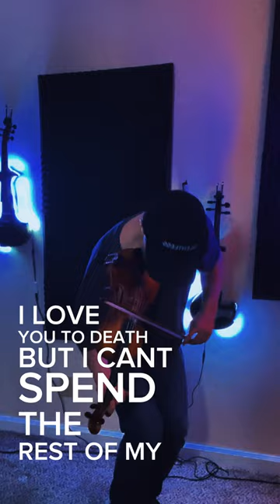This NF song is so good...